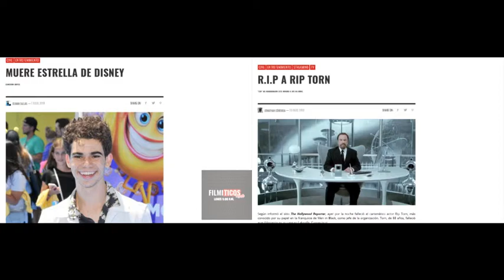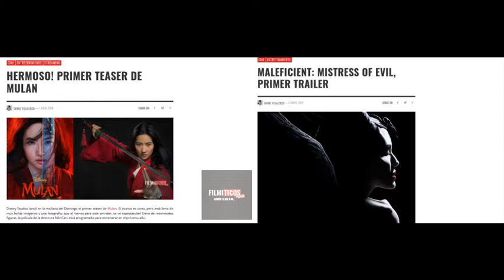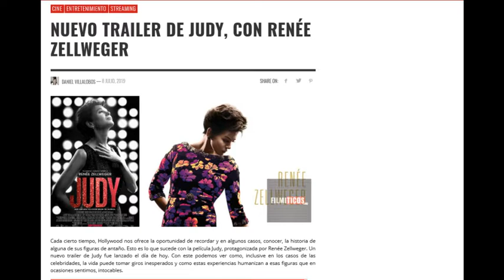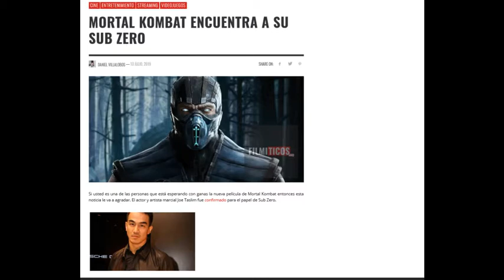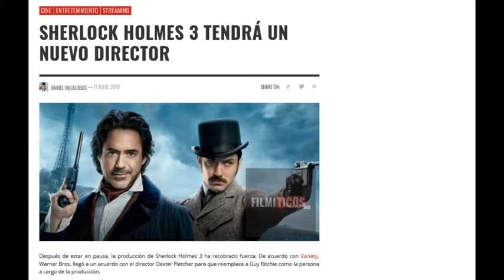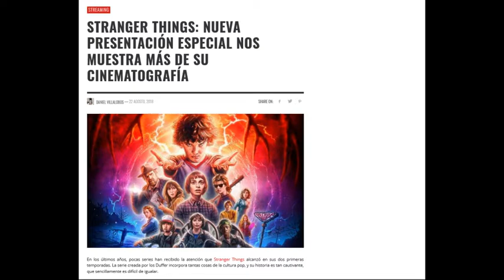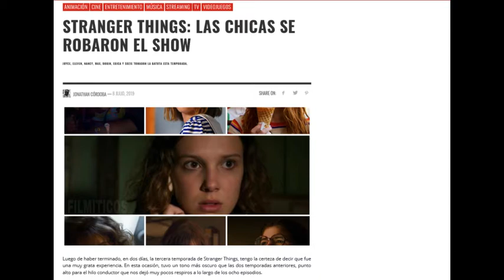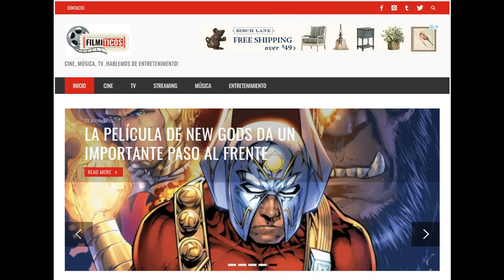Filmiticos Radio! FilmiEnding Story